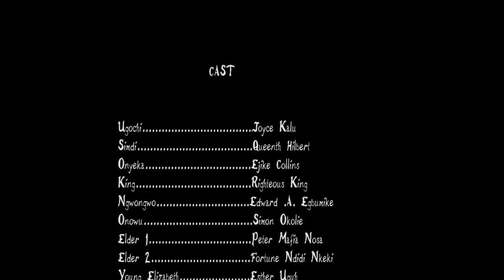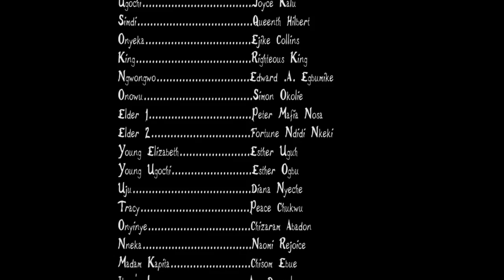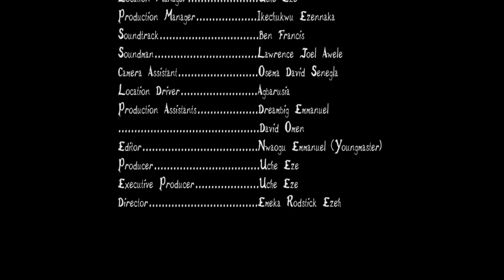BEYOND LOVE (SEASON 6) - New Hit Movie 2021 Latest Nigerian Nollywood Movie